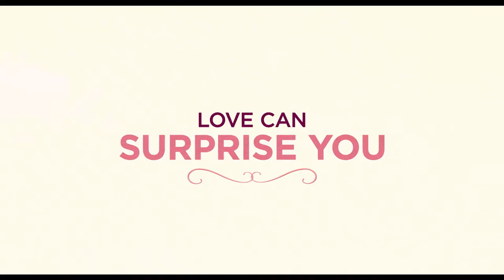‘Love, Weddings & Other Disasters’ official trailer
Maggie Grace (‘Taken’) and Oscar® winners Diane Keaton and Jeremy Irons lead this warmhearted romantic comedy. Itʼs a match made in madness!

With a coupleʼs impending wedding as the backdrop, a colourful group of people searches for love. An inexperienced wedding planner (nicknamed ”The Wedding Trasher“), a fussy celebrity catere, the catererʼs his blind date, and a tourbus guide looking for his Cinderella have their lives and loves intersect as they discover that romance is alive and well… and as crazy as ever.

Maggie Grace (‘Taken’) and Oscar® winners Diane Keaton and Jeremy Irons lead this warmhearted romantic comedy. ‘Love, Weddings & Other Disasters’ weaves multiple storylines among a colourful group of characters searching for love at a wedding.

Cast: Diane Keaton, Jeremy Irons, Maggie Grace, Diego Boneta, Andrew Bachelor
Producer: Dennis Dugan, Nadine De Barros, Adrian Politowski, Martin Metz, Dan Reardon, Mike Rachmil
Screenplay: Dennis Dugan
Director: Dennis Dugan

Genre: Comedy, Romance
Running time: 96 minutes
Age restriction: 13 D L S V